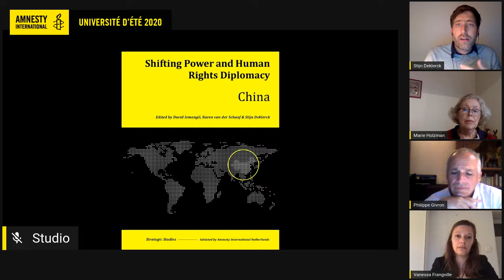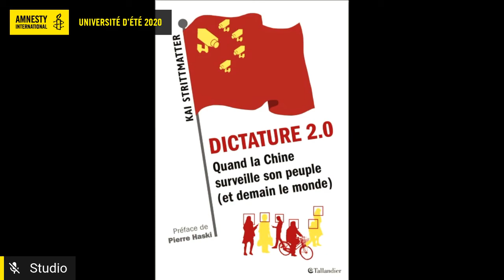Université d'été d'Amnesty - Où va la Chine ? À quel prix ?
La Chine est un acteur majeur de l’économie mondiale. Quel rôle veut-elle jouer ? Quel est son projet ? Quelle influence veut-elle avoir sur le monde ? Quel est le prix payé par sa population en termes de droits humains ?
Avec Marie Holzman (Sinologue, spécialiste de la Chine contemporaine et de la dissidence chinoise, enseignante de chinois à l’université, écrivaine et journaliste), Vanessa Frangville (Maître de conférences, titulaire de la Chaire d’études chinoises à l’Université libre de Bruxelles (ULB), directrice du centre de recherche EAST) et Stijn Deklerck (Responsable du programme Chine pour Amnesty Pays-Bas).